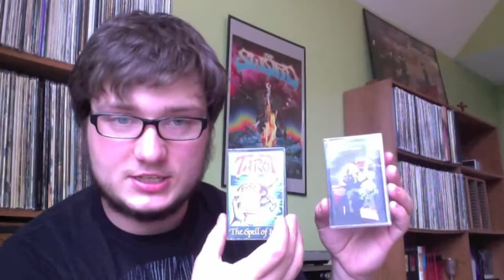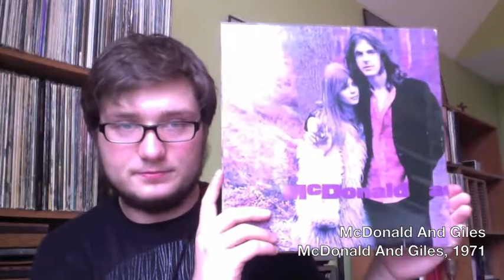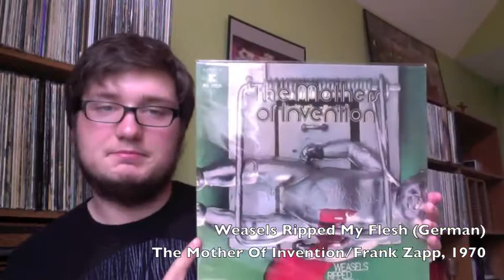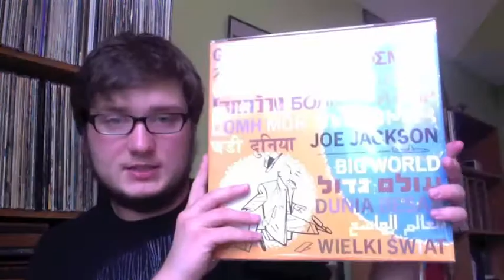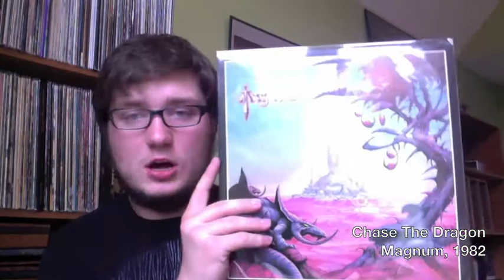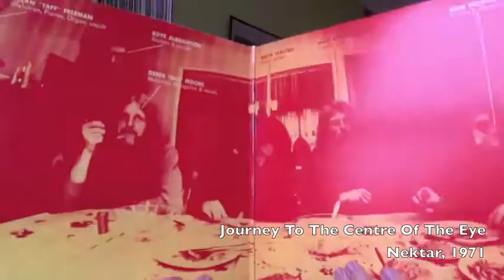VCLT / New Vinyl #25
Done with school so its time to shop!